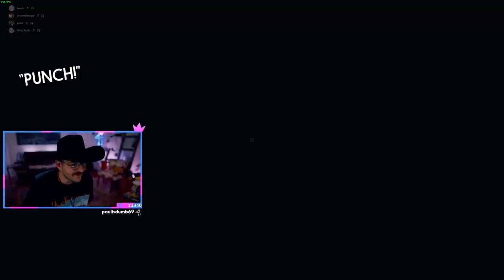step ghost im stuck